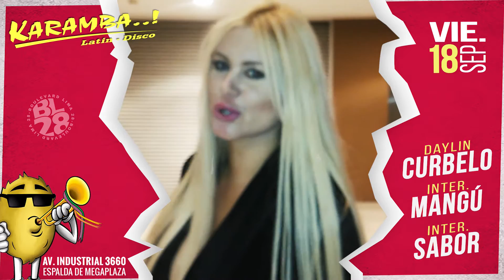Daylin Curvelo _VIE 18 SET / KARAMBA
sALUDO DE DAYLIN
En tarima : INT. SABOR - INT. MANGÚ